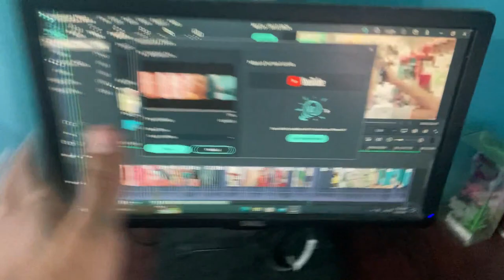New Taklu Vlogger in Nepal Guys🤣😍😍 Bald Vlog 😝